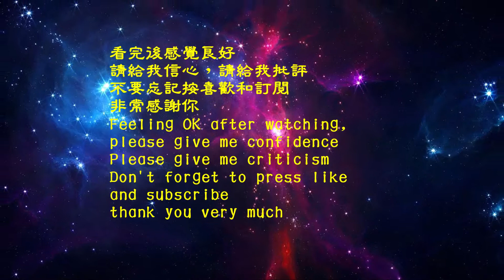DIY Sophie’s weaving — 0160-2 SHAWL (Knit figure sharing)DIY蘇菲的編織—0160-2披肩(織圖分享)